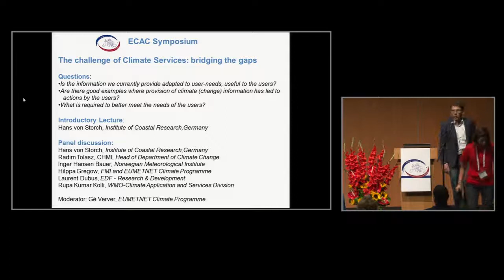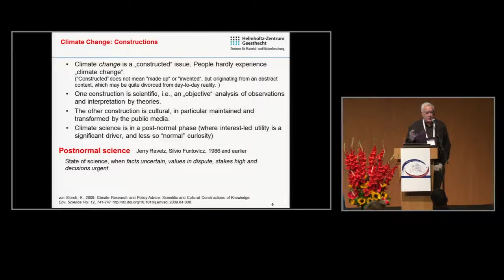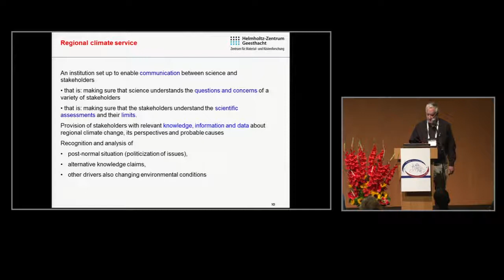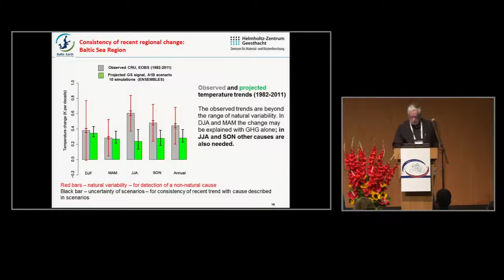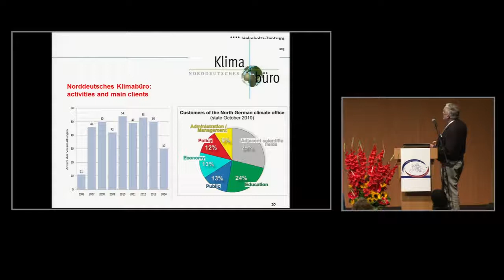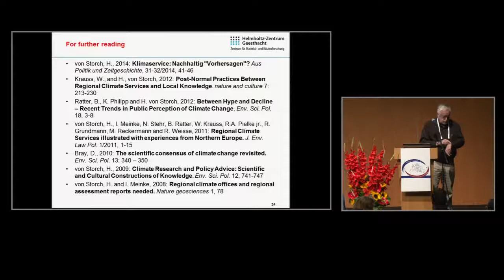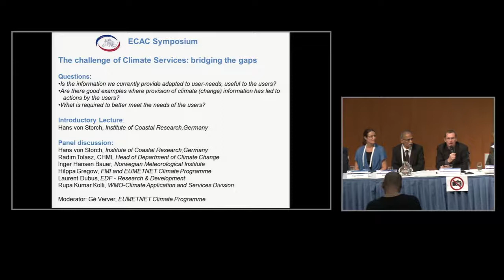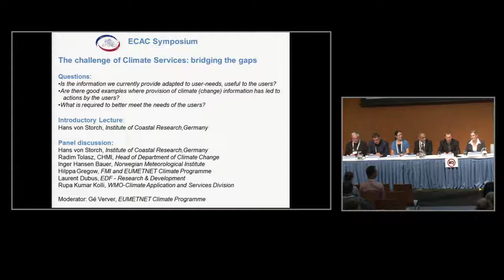EMS & ECAC 2014 Plenary Session